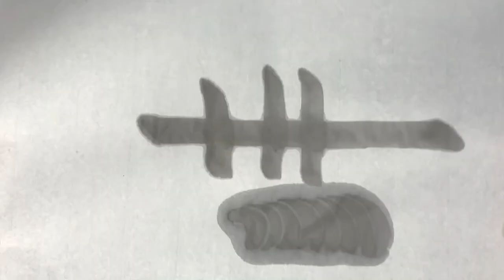【描き方】伊藤若冲の技法 筋目描きを再現！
今回は江戸の天才画家伊藤若冲の中でも特に変わった"筋目描き"で、菊の絵を模写してみました！
水墨画初心者でもできる簡単な方法なのですが、効果的に活かすには難しい技法だと思いました(^^)